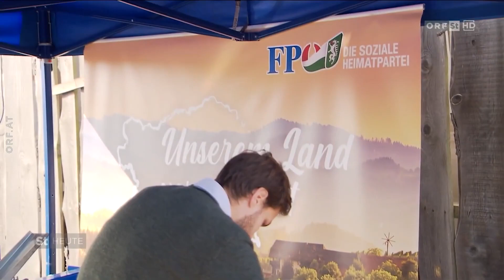ORF Bericht zum Hartberger Oktoberfest der FPÖ Steiermark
Der ORF Steiermark mit einem umfassenden Bericht zum Start unseres "Heimatherbsts" am FPÖ-Frühschoppen beim Hartberger Oktoberfest!
Gemeinsam mit der Bevölkerung werden wir mit unserem Volkskanzler Herbert Kickl unser Land in eine bessere Zukunft führen!